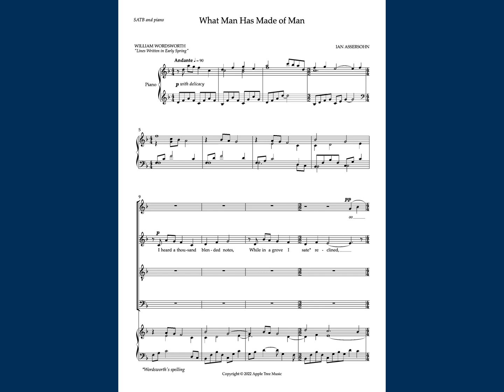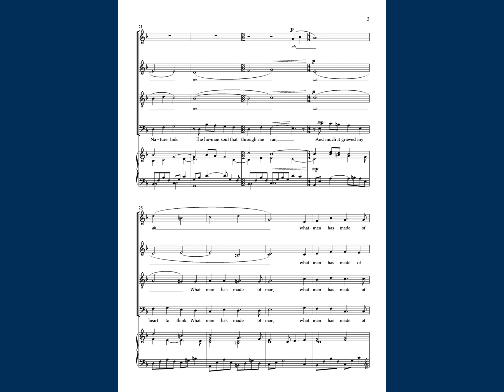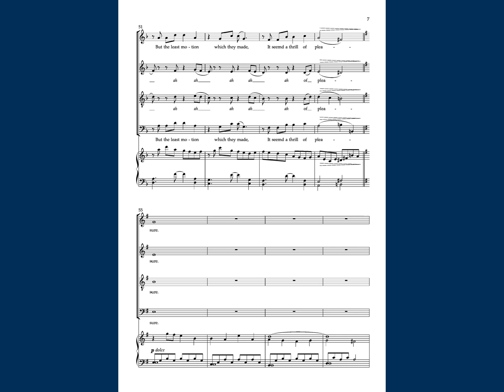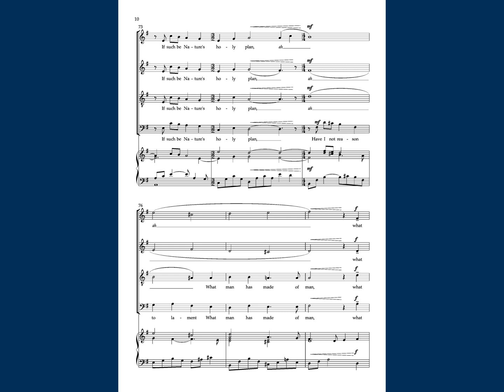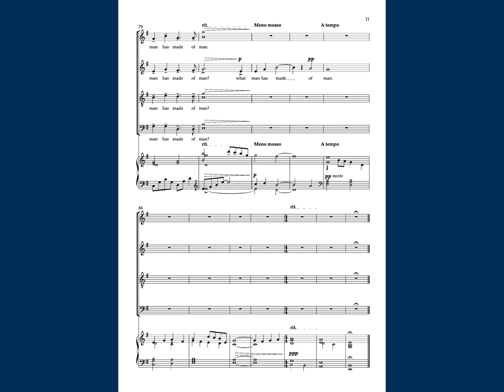What Man Has Made of Man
A setting for SATB choir and piano of William Wordsworth's "Lines Written in Early Spring". Wordsworth's poem was written during the French Revolution and, alongside the pastoral imagery inspired by the coming of spring, he dwells sadly on "what man has made of man".

The music reflects this dual sensibility with a bittersweet melody and deceptively simple harmonies.

Text: William Wordsworth
Audio: Synthesizer V (voices; Natalie, Asterian)